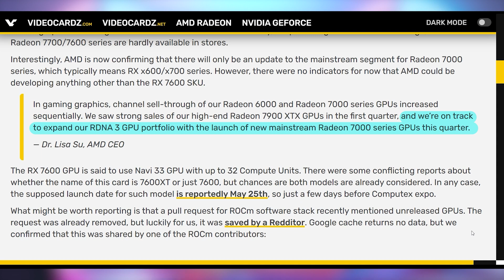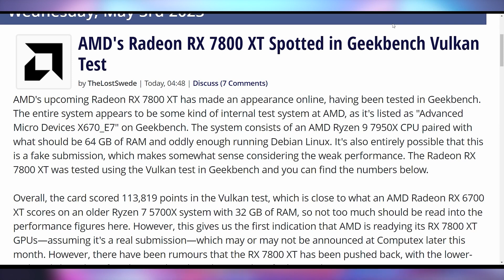Here's the RX 7950 XTX